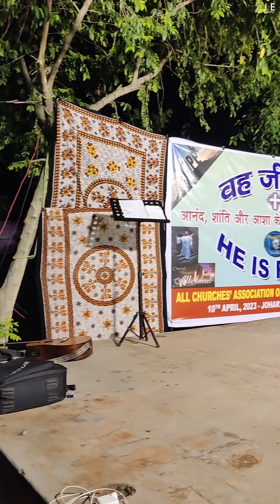Bir Buru Dari Nari Santali Song//Br.Albinus Hembrom SJ//Johar HRD Centre Dumka